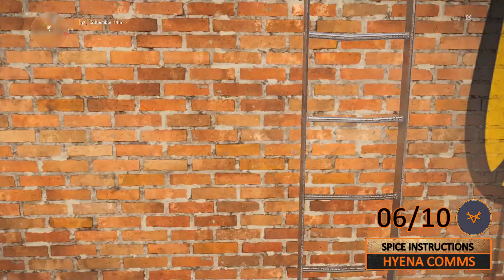ALL 10 Hyena Comm Locations 【The Division 2】【Collectible Guide】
All of the Hyena Comm locations in Tom Clancy's the Division 2! This is only for the Comm locations. For the audio playback, check out this vid

(00:01) Pinata Party【Loc: 269, -129】
(00:29) Missing Prisoners【Loc: 851, -28】
(01:06) Runners【Loc: 573, -23】
(01:45) Heavy Load【Loc: 632, 248 】
(02:21) First Council Meeting【Loc: 1215, -348 】
(02:55) Spice Instructions【Loc: 1361,280 】
(03:50) Special Shipment【Loc: 1207, 135】
(04:29) Restructuring【Loc: 1395, 201】
(05:13) Economics【Loc: 759, 275】
(05:55) Assets【Loc: -350, 251 】

🔔Don't miss a beat! Turn those notifications on and join the notification fam!